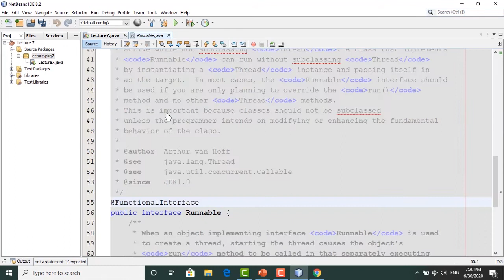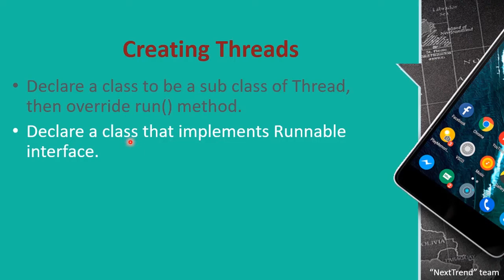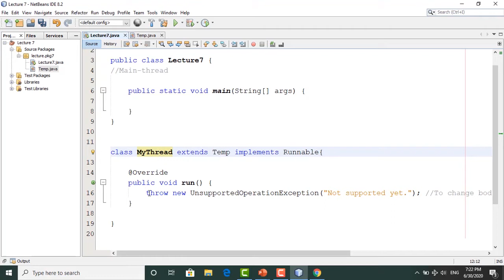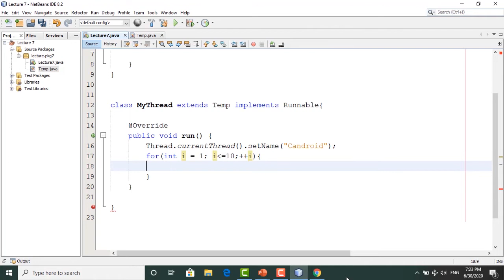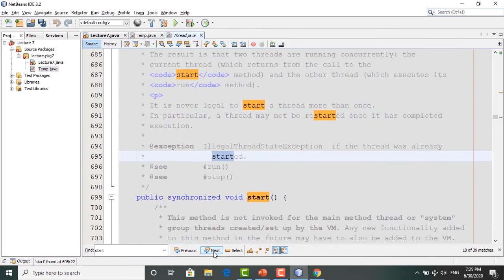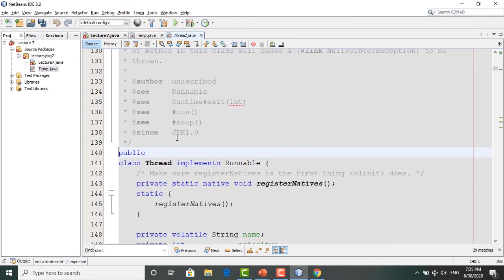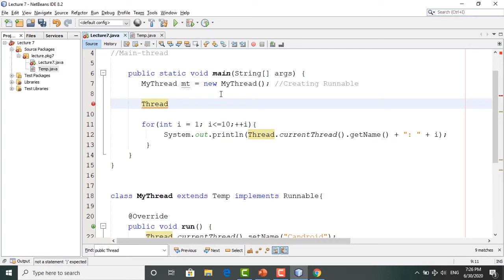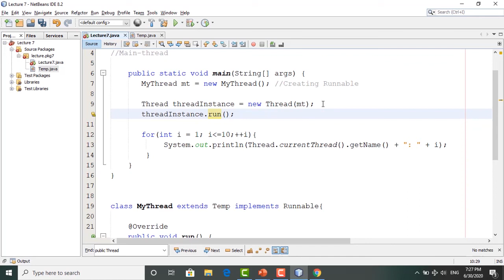Creating Threads in Java (Part 2)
Creating Threads in Java: You will learn how to make threads in Java by implementing Runnable interface to use it with the Thread Class, because Java is single inheritance.